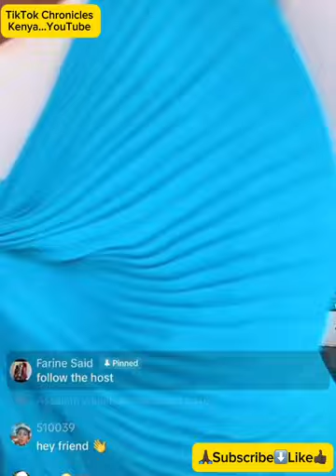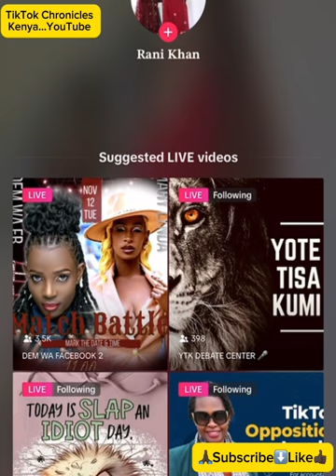Rani Khan resurface after her nasty break up with her lover Nice wise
🌟 Welcome to Daily Kenyan TikTok Drama! 🇰🇪✨ Dive into the vibrant world of TikTok as we bring you the hottest trending dramas straight from Kenya! From laugh-out-loud moments to the latest viral sensations, we cover it all in full. 🎉📲